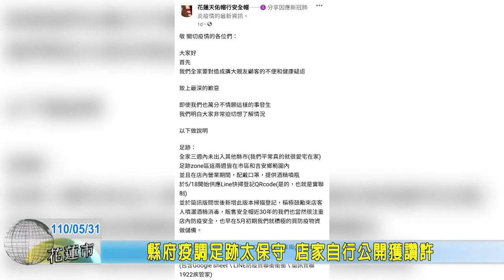20210531 04 縣府疫調足跡太保守 店家自行公開獲讚許